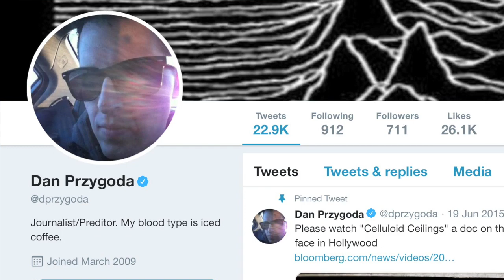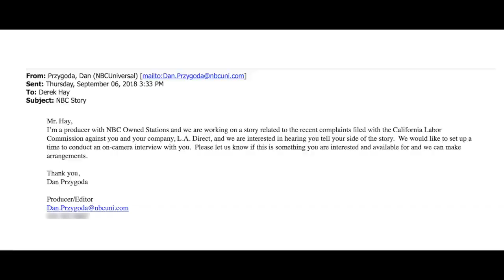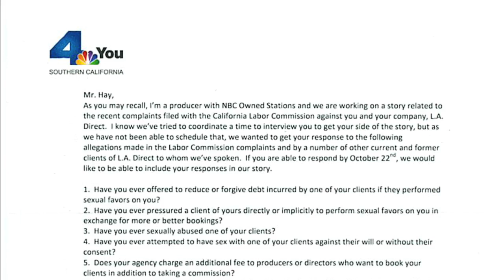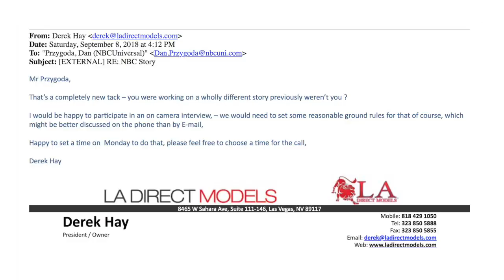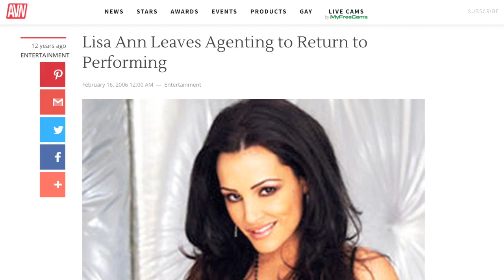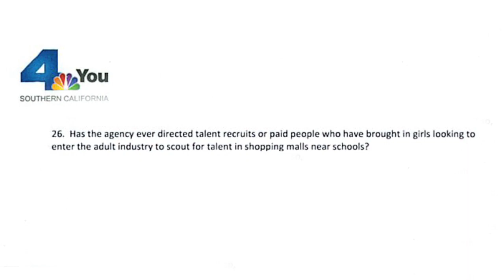Derek Hay of LA Direct Models Responds to MeToo Allegations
NBC News Los Angeles recently ran a story about porn super agent Derek Hay of LA Direct Models. Derek Hay responds, addressing the allegations against him.